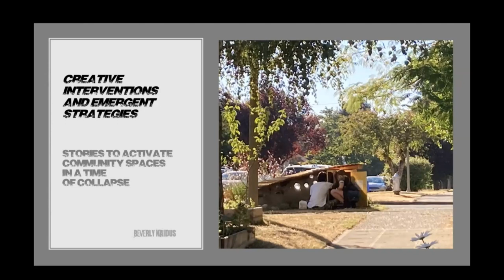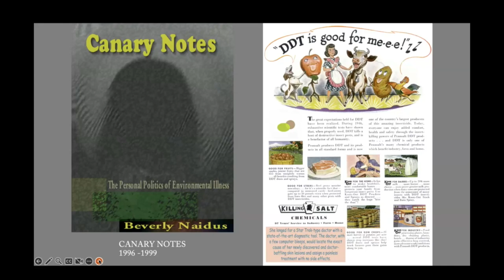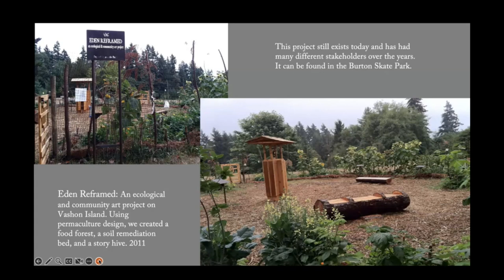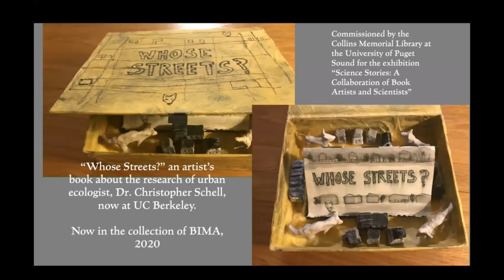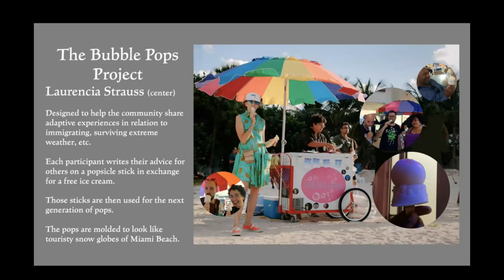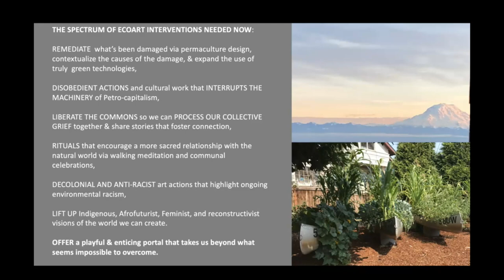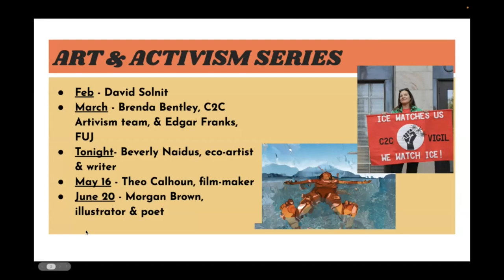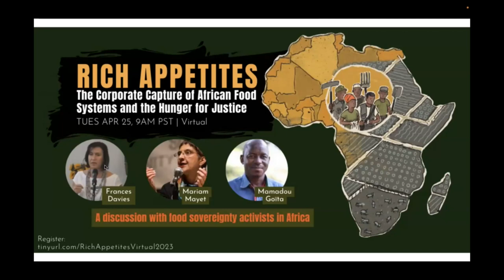Art & Activism with Beverly Naidus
On April 18, 2023, Beverly Naidus joined us to discuss the ways of making art for social change that go beyond usual protest art – posters, banners, puppets, theater, for example.

Beverly is an eco-artist and writer who has collaborated with activist and community groups, artist collectives, and zeir partner, Dr. Bob Spivey. Zeir primary forms are public installations, digital projects, and artist’s books.

The Art & Activism series features artist-activists as they talk about their art and the role of art-making in community building and mobilizing for justice.